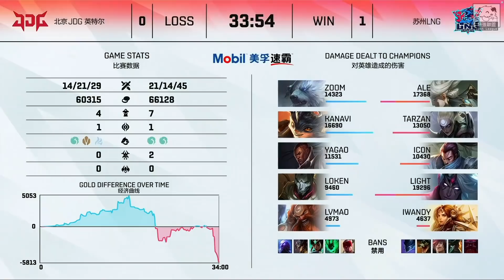JDG vs LNG 夢幻Combo！LNG祭出必殺BP犽宿黛安娜 Icon、Tarzan中野神級配合！Game 1 | 2021 LPL夏季賽精華 Highlights